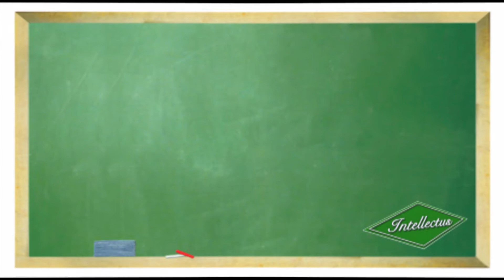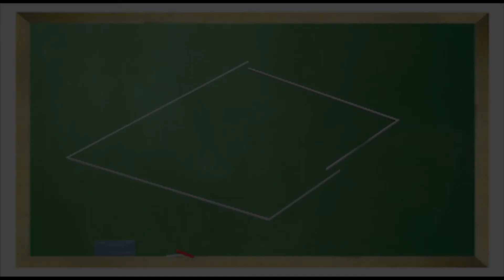Dicas para o Enem - Inglês - Intellectus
A professora de Inglês do Intellectus, Carolina Carvalho, fala sobre os principais temas do Enem.